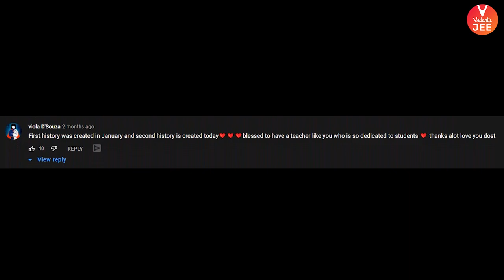The New Chapter Begins [Chemistry] 👨‍🔬⚗️🔬 | Breaking Beakers [Teaser] | Vedantu JEE | Mohit Ryan Sir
Hey Vedans! Here is Breaking Beakers [Teaser] by Mohit Sir. Is chemistry difficult? 🤨. Don't worry! Let The New Chapter Begin for [Chemistry] 👨‍🔬⚗️🔬. Sounds Great right!! Do You Like This Teaser Video by Vedantu JEE? Press the Like Button! Keep Rocking As Always!!

➡️ Help us help you learn & Study the best materials to crack all exams effortlessly.
Answer the following questions so we can curate better sessions for You. Click on the above Link & answer a few simple questions so we can curate your sessions better.

➡️ Avail the Exciting Vedantu Course 🔥 by clicking on the link below 🤑.

I hope you guys enjoyed this video on The New Chapter Begins [Chemistry] 👨‍🔬⚗️🔬 | Breaking Beakers [Teaser]. See you in the next surprising ⏭️ session.